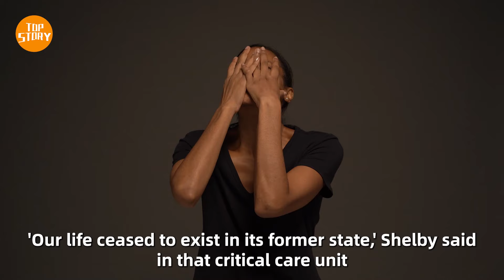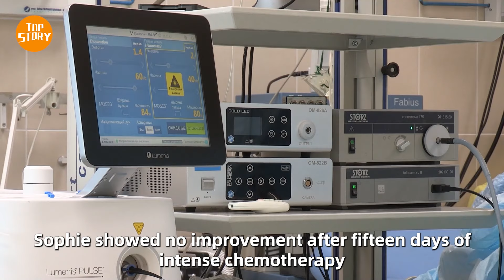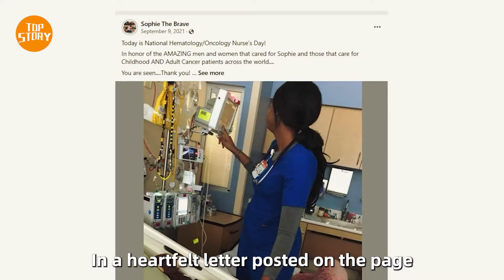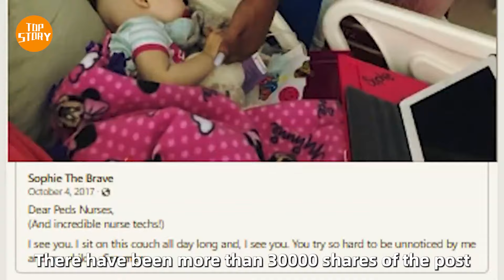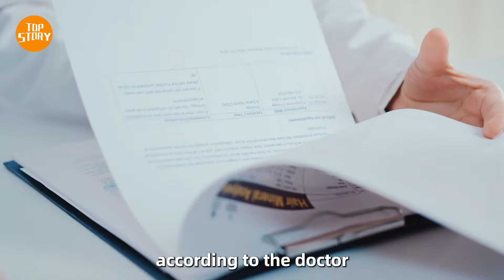Dying Boy Sat Up Suddenly And Said Four Words, Then He Closed His Eyes Forever Leaving Them In Tears